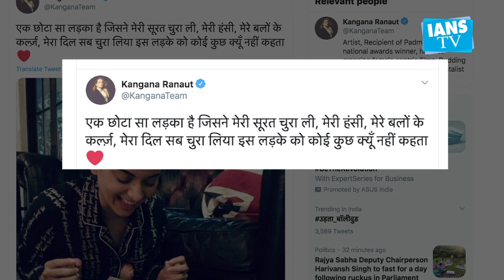Kangana Ranaut shares adorable picture with her nephew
Actress Kangana Ranaut shared an adorable picture with her nephew Prithvi on Tuesday.